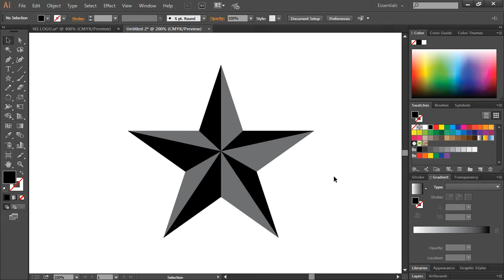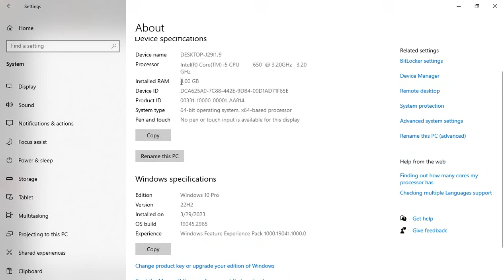Graphics ডিজাইনের জন্য কম্পিউটারে কত জিবি র‌্যাম লাগে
1. Logo Design
2.  Banner Design
3. I Con Logo
4. Poster Design
5. Photo Editing